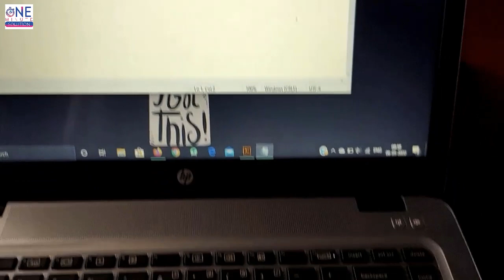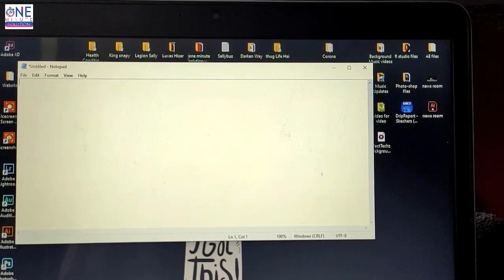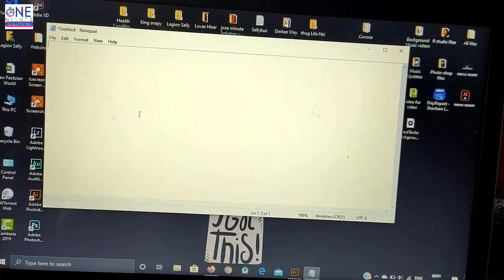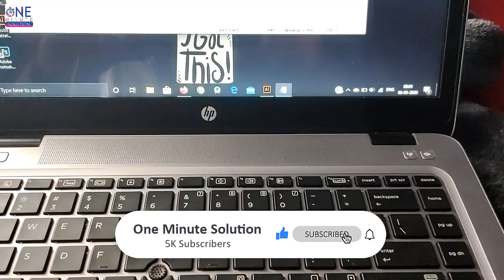Laptop Keyboard Problem. How to fix keyboard typing wrong character. | Hindi | English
Laptop Keyboard Problem. How to fix keyboard typing wrong character.
Laptop keyboard typing wrong character | How to solve it | Disable fn key |

और साथ ही साथ आप और भी बहुत कुछ सिख सकते हैं।
। ताकि आप जो सिख रहे हो वो आपके दोस्त भी सिख सकें।

★Equipment used
★Camera Used
★lens used
★Mic Used
★Laptop Used